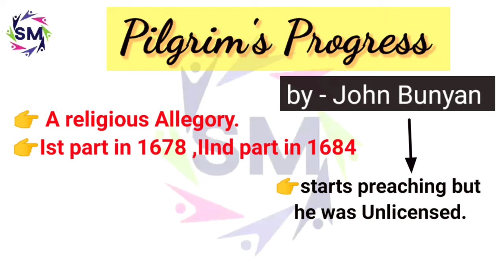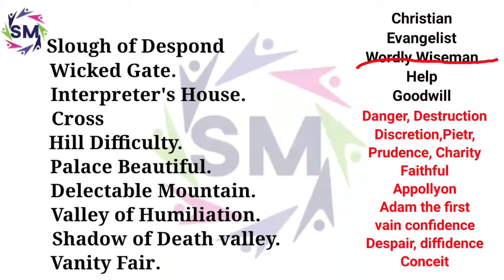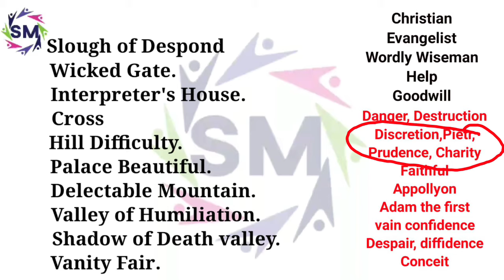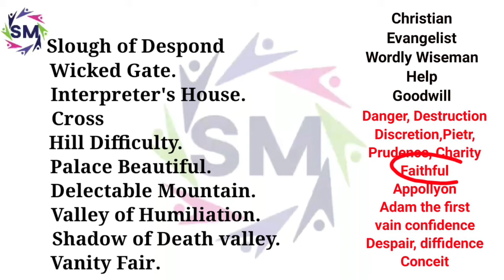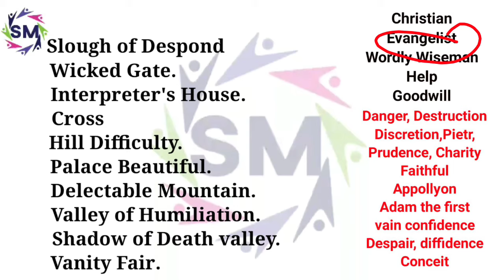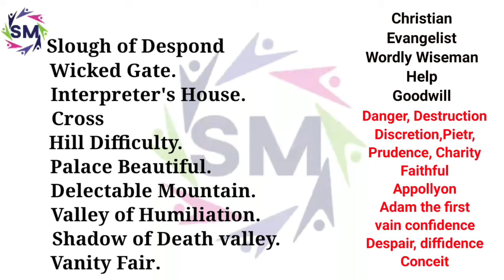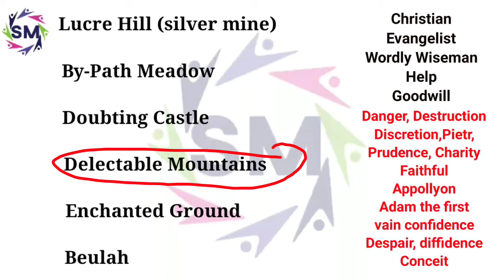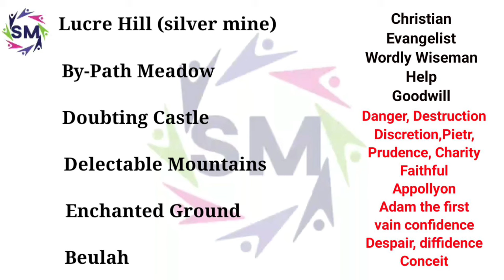Pilgrim's Progress By John Bunyan summary in hindi,